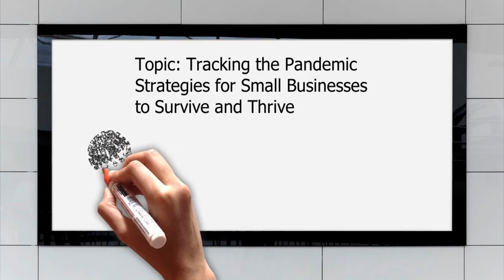EMS: Strategies for Small Businesses to Survive and Thrive Part1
Ethnic Media Services Zoom Meeting
WHEN:
Friday, May 29, 11 am-12 noon PST

A majority of “mom and pop” small businesses – more moms than pops – are founded by ethnic Americans. Many have been decimated by the COVID-19 pandemic. EMS’s May 29 briefing brings together experts to discuss strategies for recovery and even long-term growth. Only 12 percent of African American and Latino businesses and 25 percent of Asian American businesses received stimulus fund loans. Overall, 90 percent of minority and women founded business were shut out of the Paycheck Protection Program.

WHO:
Charles Phillips, a Class A director of New York’s Federal Reserve Bank,
prominent philanthropist and businessman

Shelly Collins Kapoor, general partner at the Shatter Fund and a member of
California Governor Gavin Newsom’s Entrepreneurship Task Force

Sumita Batra, CEO of Ziba Beauty

Congressman Ted Lieu, D-Ca. 33rd district in Los Angeles

Weekly update tracking the pandemic by Dr. Tung Nguyen, UCSF